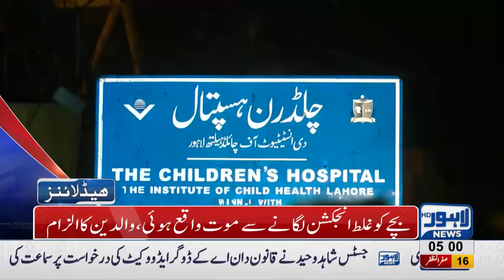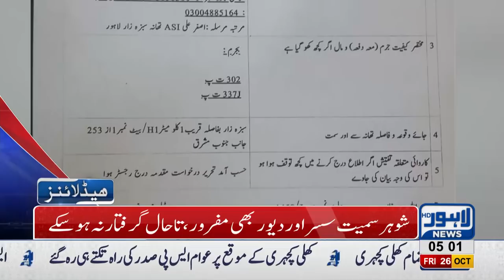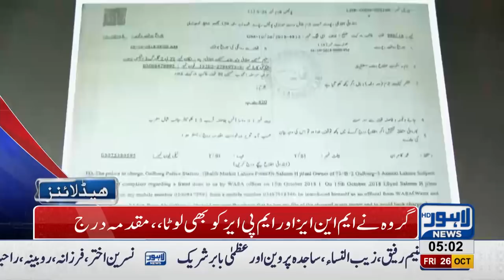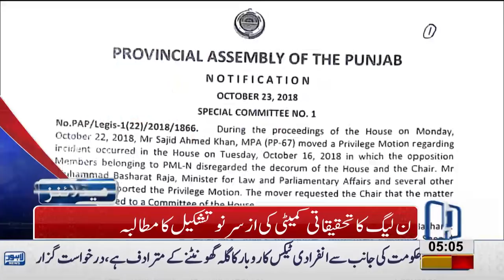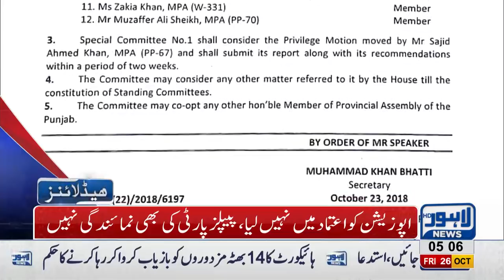05 AM Headlines Lahore News HD – 26 October 2018